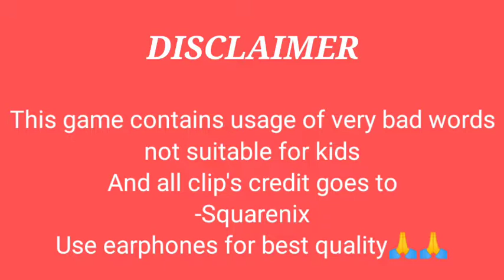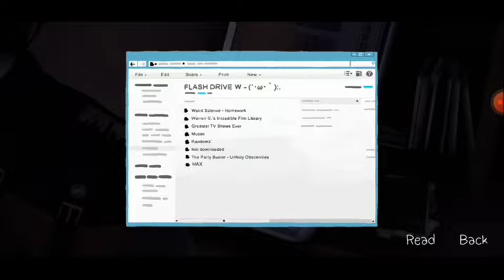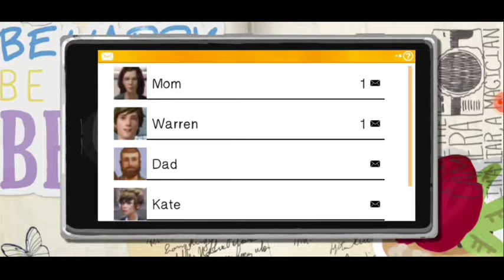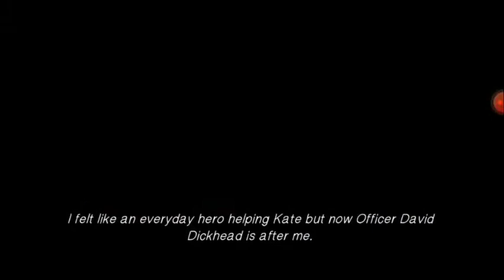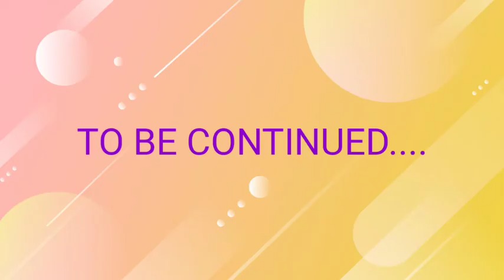Life is Strange | Gameplay | Lustre | EP 2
hello guys
so here is the video

promotion(you must ignore)

x x